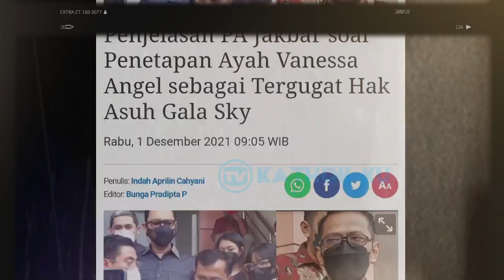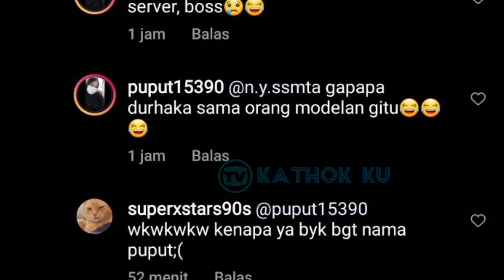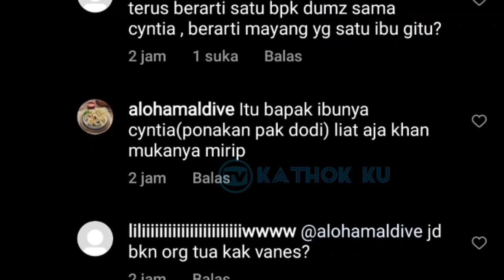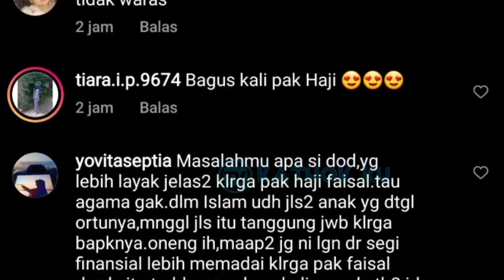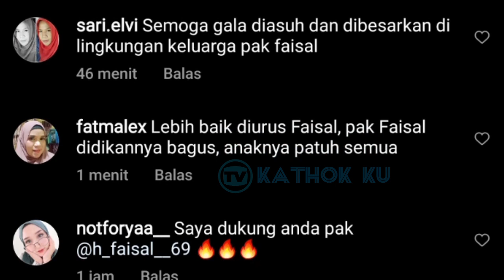MEMANAS❗ Doddy Sudrajat Ditetapkan Sebagai Tergugat Hak Asuh Anak GALA SKY, Laporan H Faisal❓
Jangan Lupa: _
Thankz!!..